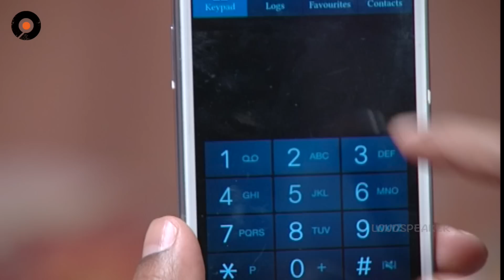Episode 441 || Sravana Sameeralu Telugu Daily Serial || Loud Speaker